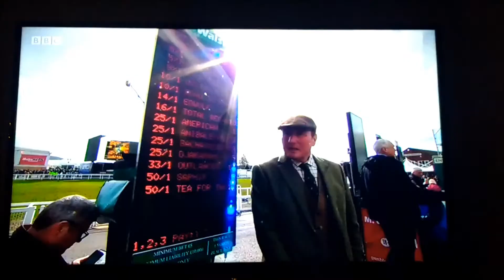The Hipcats - Official Cheltenham Festival Jazz and Swing Band - BBC News and interview.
The Hipcats are the ever-popular official jazz band for Cheltenham Festival at Cheltenham Racecourse.  They featured as part of the BBC's national coverage of The Gold Cup and were also interviewed live for BBC radio.